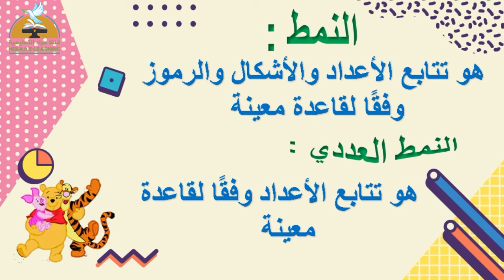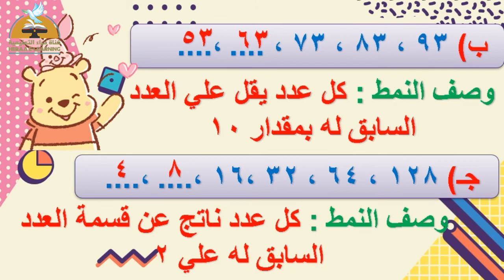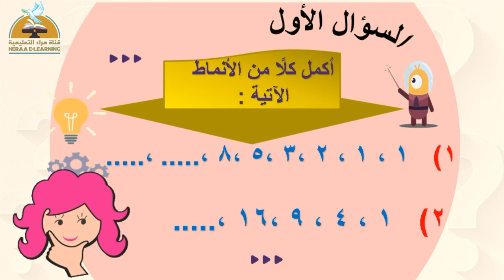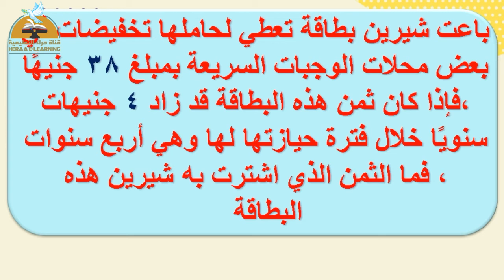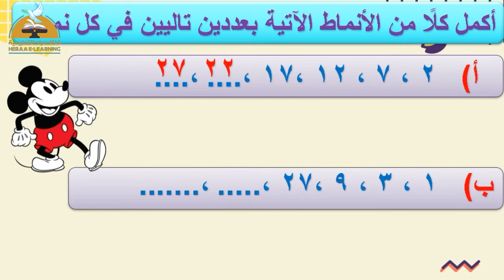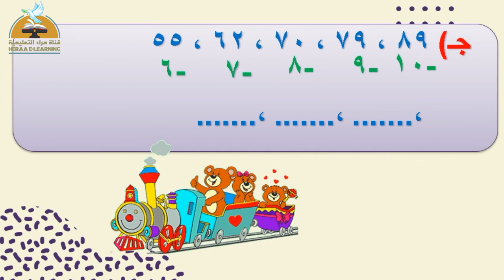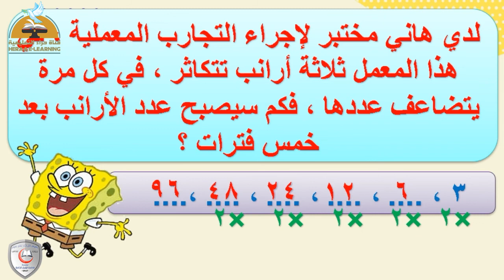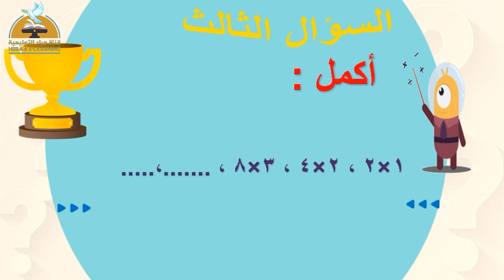الانماط العددية | رياضيات | خامسة إبتدائى | قناة حراء التعليمية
الانماط العددية - رياضيات#الخامس_الإبتدائى#قناة حراء التعليمية
الانماط العددية